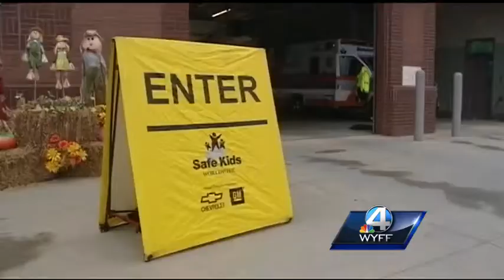Free car seat inspections in Anderson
The free car seat inspections continue on the third Thursday of every months from 11 AM to 2 PM until the end of the year.